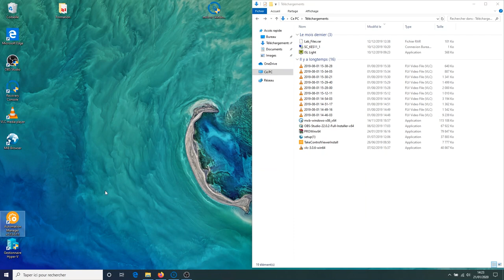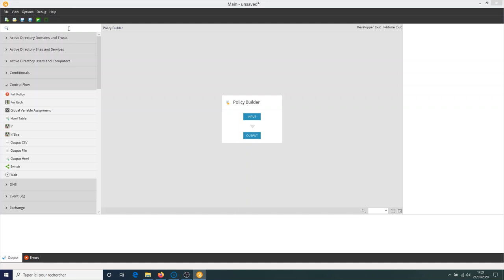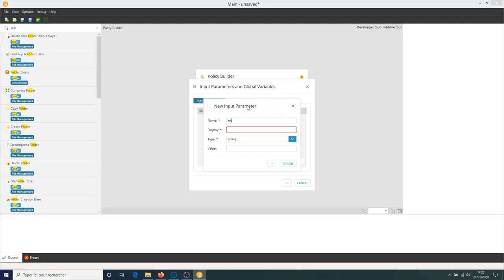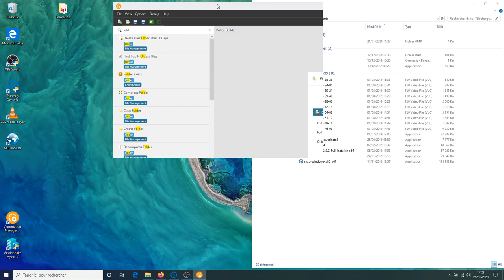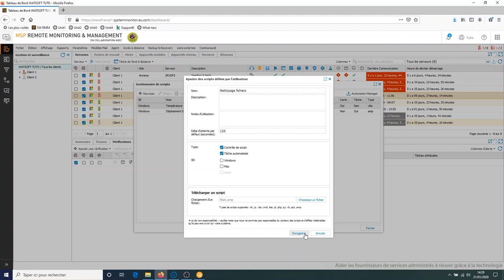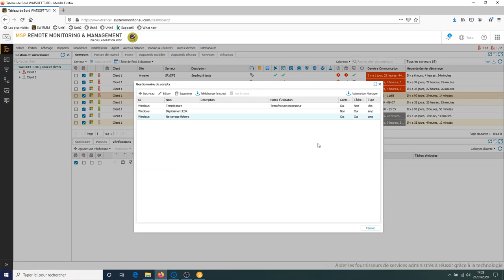CRÉER DES PROCESSUS POUR TOUS VOS BESOINS | N-able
Découvrez dans la catégorie de vidéo "Zoom sur", des vidéos techniques sur une fonctionnalité produit.

Définissez des tâches automatisées complexes avec RMM sans avoir à apprendre des langages de script difficiles ni le code propriétaire. Avec plus de 100 tâches courantes prêtes à l’emploi et plus de 600 éléments à choisir lors de la création de vos tâches.

Restez connecté, vous retrouverez prochainement sur notre chaîne YouTube des vidéos techniques de N-able RMM.

► Découvrez nos solutions pour les infogéreurs (Managed services provider) de nos partenaires éditeurs